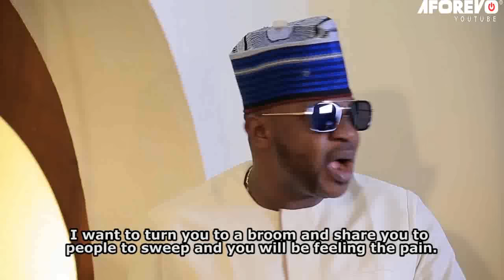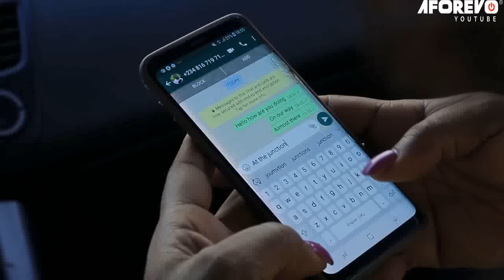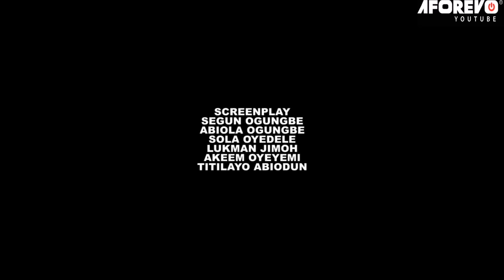Alarugbo - A Nigerian Yoruba Movie Starring Odunlade Adekola | Fathia Balogun | Alebiosu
Watch and learn from this interesting Yoruba movie about a powerful thief